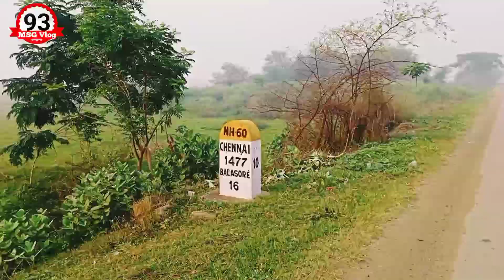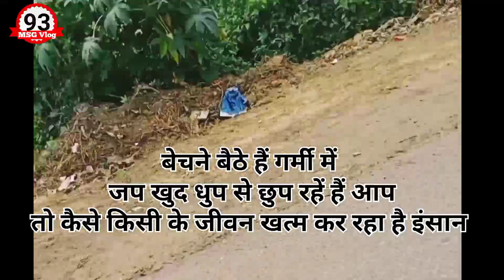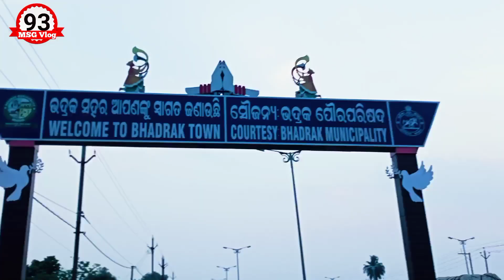भारत भ्रमण Jaleswar हल्दीपाड़ासे BhadrakToun लोकनाथ Temple नाला मुक्त गंगा अभियान TravelWithoutMoney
भारत भ्रमण
93 MSG Vlog
From Mirzapur Utter Pradesh
Travel Without Money
Strat My Journey 22/01/2024

नमस्ते
नमस्कार प्रणाम 🙏🌹 सबके

 आप सभी का स्वागत 🌹🌹🌹है आपका अपने इस चैनल 93 MSG Vlog पर आप इस चैनल को सब्सक्राइब करके बैल आइकन को प्रेस करें ताकि मेरा हर नोटिफिकेशन आप तक जल्द पहुंचे विडियो को शेयर करें लाइक करें और एक प्यारा सा कमेंट जरुर करें

                       🌹🙏भारत भ्रमण🙏🌹
नाला मुक्त गंगा अभियान , पेड़ लगाएं जीव जंतु एवं सुन्दर ऑक्सीजन पाएं
Strat My Journey दिनांक 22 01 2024
District from Mirzapur Utter P

Please Please 🙏 Supported

Thank You so much watching for video